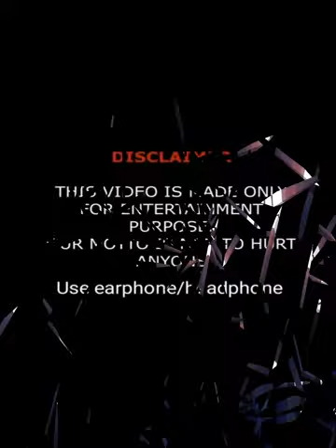Woah Vicky Lifestyle, Boyfriend, Career, Age, Weight, Height, Hobbies, Facts & Networth ||Showbiz Tv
Woah Vicky aka Victoria Rose Waldrip is an American Instagrammer, model, YouTuber and social media personality. As of 2023, Woah Vicky’s net worth is $1.5 million. She is mainly known for posting lifestyle content as well as meme-inspired images on her different social media platforms.

Recently, she came into the limelight after the news of her ongoing feud with the Cash Me Outside fame Danielle Bregoli came out in the media. She has accumulated millions of followers on her various social media handles.

Woah Vicky Wiki/Biography

Born on 7 March 2000, Woah Vicky’s age is 23 Years Old as of 2023. She was brought up and raised in an upper-middle-class family from Atlanta, Georgia, United States. She holds an American by nationality and has her belife in Christian religion. Her born name was Victoria Waldrip but popularly known with her professional named Woah Vicky.

She completed her early schooling at John McEachern High School in Powder Springs, Atlanta. After that, she enrolled herself at Online Penn Foster High School from where she completed her high school. Since childhood, she has always wanted to be popular and live her life queen size. She started her online career at a very age and gained huge popularity over the internet.

Family, Boyfriend & Relationships

Woah Vicky’s parents are Steve Waldrip and Carla Johnson. Woah Vicky’s father’s name is Steve Waldrip who is a residential builder and a local real estate by profession.